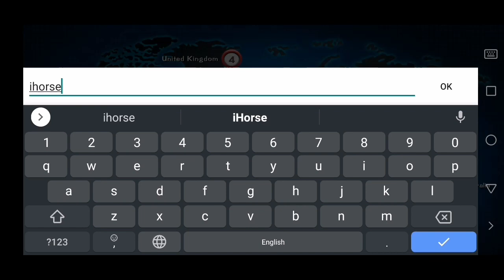Sneak Peek iHorse Arcade - Open Beta v1.15 Tutorial Available on Google Play & Apple iTunes!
Hi all, Gamemiracle will be launching an open beta testing of our latest game "iHorse: The Horse Racing Arcade" shortly❗ Gamemiracle has been developing horse racing games, namely under the iHorse🐎 brand for the past 20 years, across many gaming platforms including PC, the arcade game centre machines, and mobile phones! 🐎 "iHorse: The Horse Racing Arcade” is the 20th anniversary edition of “iHorse” games.

Pre-order now on Apple iTunes/Pre-register now on Google Play now!

Roll the dice and bring it on❗ Immerse yourself in the exciting actions of horse racing 🐎 on and off track. Dream of the glamorous role of a horse trainer and race manager 🐴. Travel the world and race for global domination in iHorse: The Horse Racing Arcade Game❗

- The full-on horse manager experience! Recruit and train horses to rise beyond their potentials.
- Brand new horse statistics and training systems, incorporating arcade style elements
- Set up your local and international horse racing stables and ranches to race in 12 different racecourses across the globe.
- Realistic horse appearances, animations, pedigrees and statistics.
- Race against players around the world in real-time races and make your way to the top leagues and competitions.
- Adapt your horse racing strategies, and manage your relationships with jockeys to your advantage.
- Upgrade equipments and formulate training regimes to create well arounded or specialist horses.
- Personalise jockey silks and helmets, and set yourself up for the winner's circle victory photo.
- Watch live horse races and replays from different racecourses from current seasons.